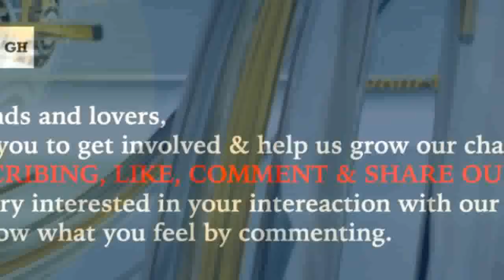Captain Smart Said This To Chief Jerry Forson Just After The De@th Of WIAFE ANNOR- RlP